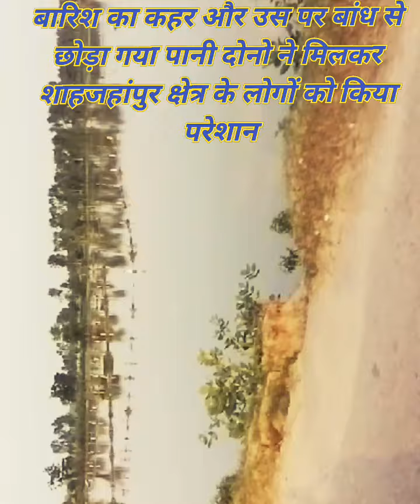बारिश का कहर बांध हुआ बेकाबू चारो तरफ पानी ही पानी